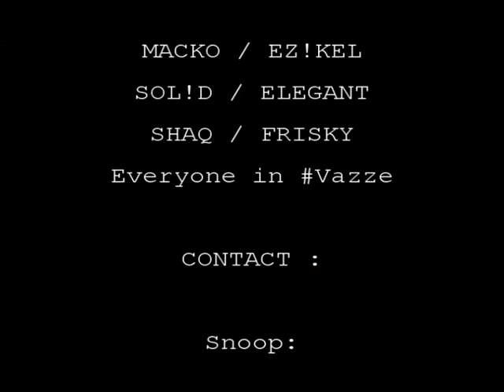SNOOP at ESWC 2005